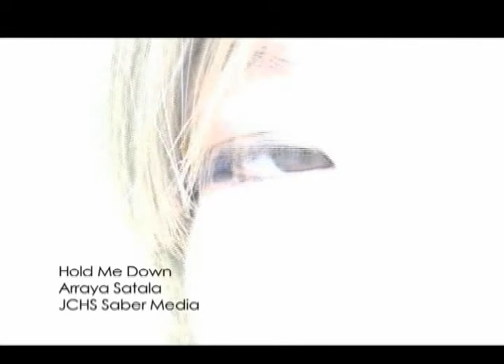2010 Hold Me Down by Arraya Satala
Brown Bags to Stardom "Music Video Challenge" fourth year in Hawaii. High school students have to write an original song, record it then produce a music video. It is the hardest most demanding music contest in Hawaii. The music videos were then aired on Oceanic Cable channel OC16 and anyone with access to the internet could vote for their favorite music videos.
James Campbell High School